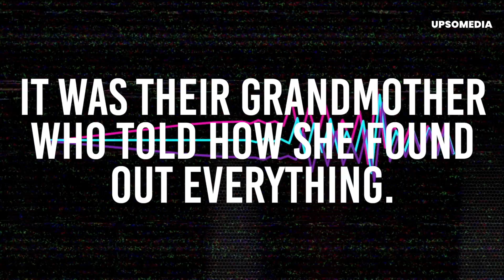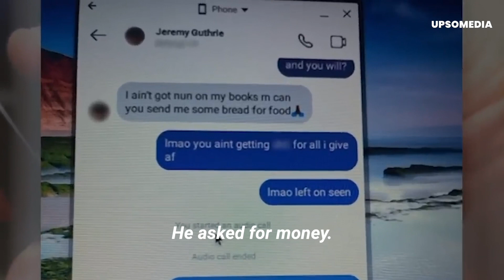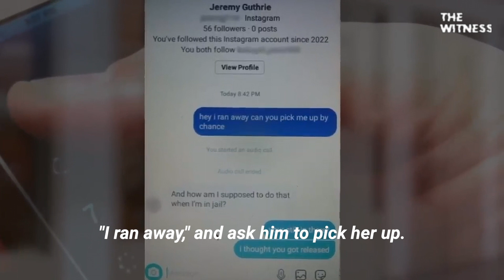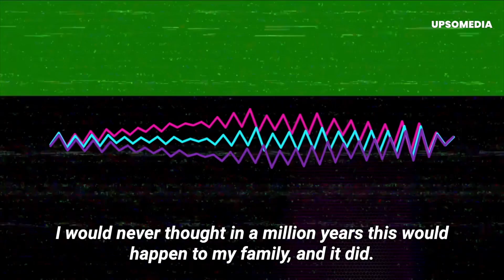He was found with a car full of children...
He r**ped the 12-year-old girl who was with him in his car.
Soon the truth would come out and the evidence would show that the little girl had been pregnant.